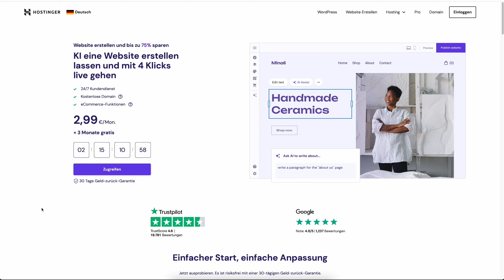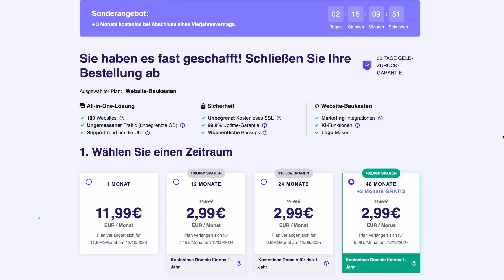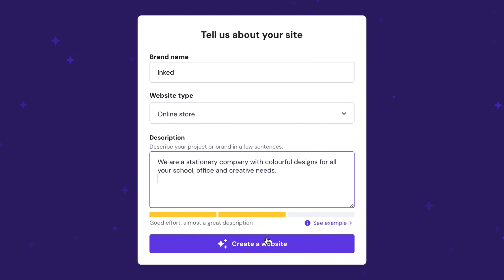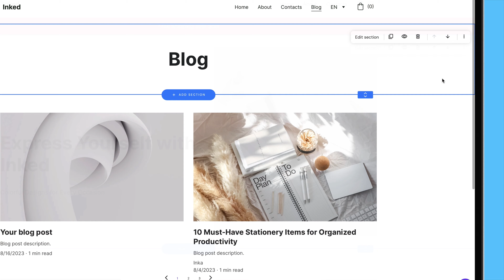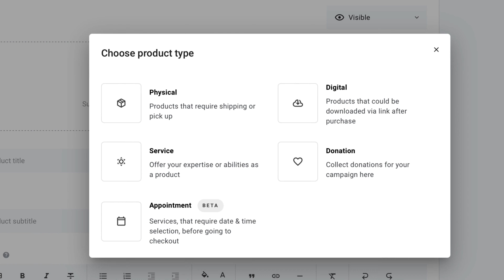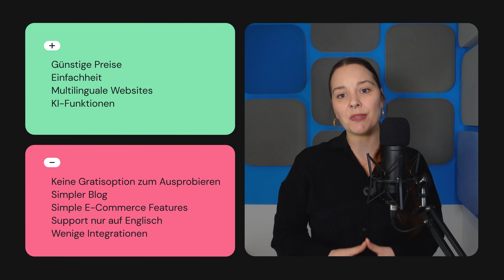Hostinger Website Builder (Zyro) Test: ALLE Pros und Kontras des intelligenten Tools 🧠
Hostinger Website Builder, früher bekannt als Zyro, sieht aus und fühlt sich an wie Wix. Tolle Designs, ein KI-basierter Website-Editor und einfache Bedienbarkeit. Aber es gibt einen großen Unterschied - der Preis ist viel niedriger! Gibt es also einen Haken? Schauen wir uns an, wo Hostinger punktet und was verbessert werden könnte.

Falls Sie Fragen oder Feedback haben, lassen Sie es uns in den Kommentaren wissen!

Inhalt:

0:00 Intro
0:37 Preise
2:00 Einfachheit
2:49 KI Builder
3:20 Blogging Funktion
3:43 SEO
4:11 E-Commerce
4:41 Fazit